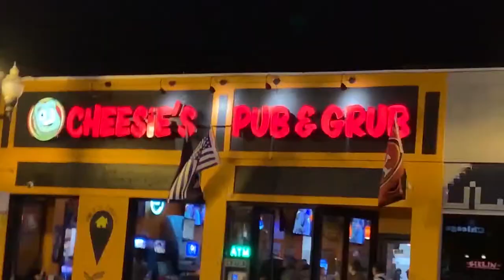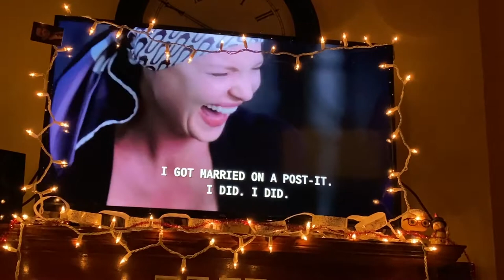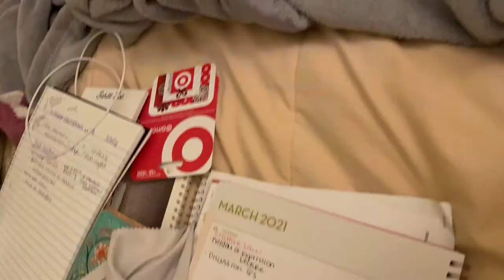NOTHING HAPPENING IN 2021 | 1510 Vlog #40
We're back and okay-er than ever!